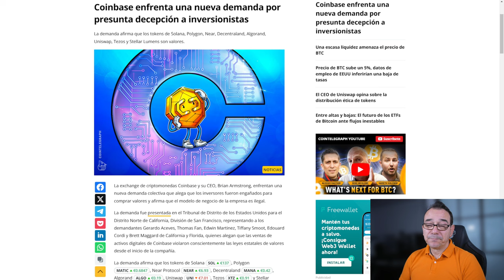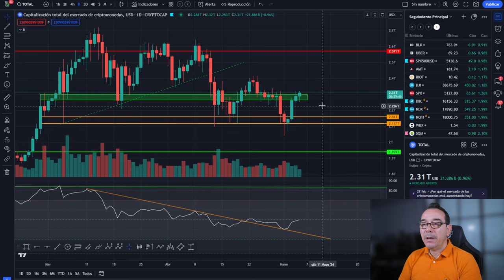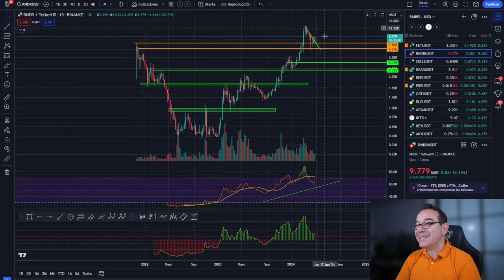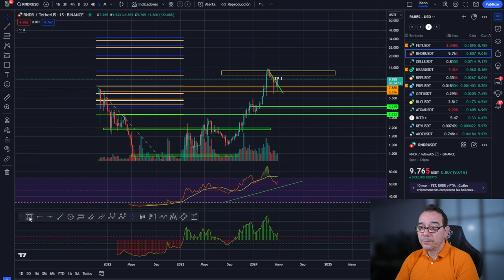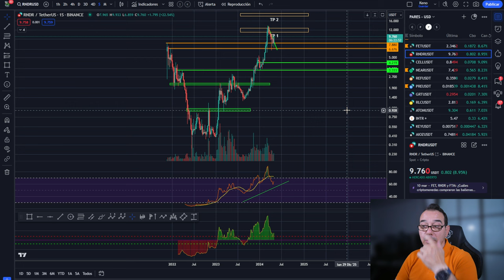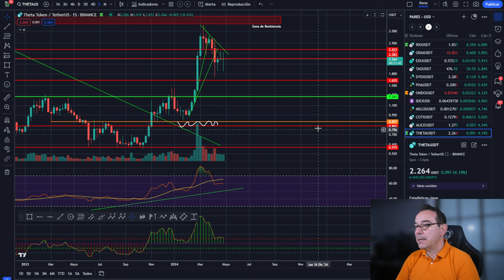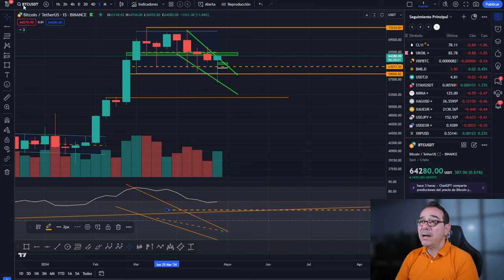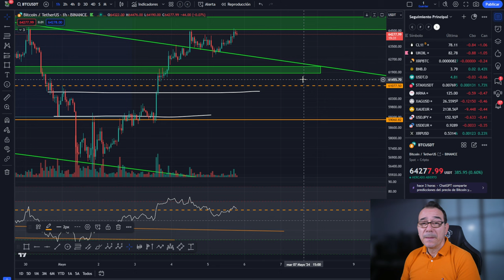💥💵Felicidades, Bitcoin to the Moon! y a por los fondos de pensiones 💵💥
0:00:00 bitcoin to the moon
0:01:45 Bitcoin fondos de pensiones
0:05:26 Bitcoin HOY felicidades